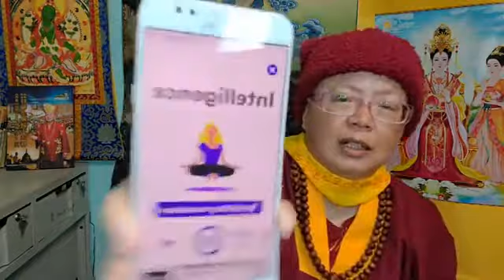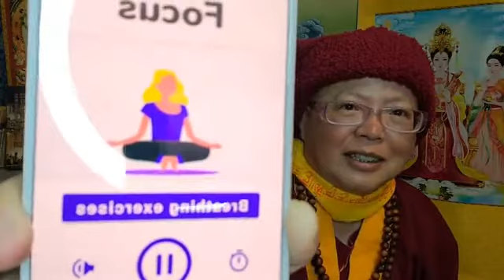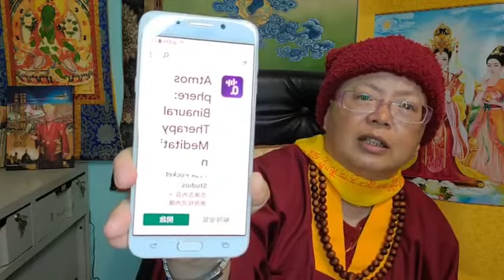【第937集】《金頭腦提問：有人請問師尊：如果是魔化為佛來迎接亡者往生,那應該怎麼辦？》《師尊教導念佛十念法，這念跟氣是合一的。》《處處皆佛法，處處都在修行。》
【真佛天空新聞台-- 蓮生活佛文集網路直播讀書會】(2021年3月9日)【度過生死的大】「密教即身成佛」、【偕汝談心（一）】「執著、守戒」
【上一期金頭腦答案：要往生佛國淨土，不只是在中陰身的解脫功夫，其實亡者本人生平什麼修行是特別重要的？答：修行「解脫道及菩提道」，早日準備往生的資糧。】
【佛曲介紹】：【 地藏菩薩聖號】
蓮花慧君所有密咒與影片網址：
（ 每週六晚上9:30分直播，歡迎大家在影片下方按【訂閱】，可以加入會員，收到通知喔！）
8/3/2021（937集）讀書會同門心得留言：
讀書會眾同門大德，一心：
💕請佛住世💕
嗡古魯蓮生悉地吽。嗡阿媽惹尼祖溫底耶梭哈。祈願聖尊：佛體安康，長壽自在，長住世間，大轉法輪。
Kamfong Li
 ♦️「請佛住世」固然重要，但大家也需精勤，莫負佛恩!
 Lip Tong Tai
 ♦️ 對，就是種下一個善因，時間成熟時，果就有了，不用太大執著。
 E - lynn yap
 ♦️ 不要從他人口中認識師母， 要用心❤️去認識她這位偉大的「母親」。
 ♦️ 隨緣、隨順，機緣成熟自然會踏入真佛門檻。🤟
 Kelly Branna
 ♦️ 師尊最大的守護神就是師母！ 🙏🏻🙏🏻❤️❤️
 ♦️ 師母就如師尊（蓮花童子）的「母親」，把一切都打理得妥妥當當，師尊傳授真佛密法時候，心就會非常的踏實，無憂無慮，受惠的就是所有弟子。🙏🏻🙏🏻😊😊
 Yin Ling Chung
 ♦️ 師尊曾說，有師母處理好一切法務，才能專心實修真佛密法。
 Hsin Yi
 ♦️ 剛皈依時不瞭解師母重要，但也不會批評師母，惡意中傷的人很要不得，而後來師尊也有幾次在法會上提醒師母的重要，做弟子的我聽進「師母重要」，感謝師母付出！也祈願師母身體健康，所有一切都吉祥如意圓滿！好！好！好！
 濟護
 ♦️ 最難度的是自己的家人。
 Shaomin Baumgartner
 ♦️ 彩虹雷藏寺今天的法會太感動😹人，我都哭得稀里嘩啦，唱歌都流淚，哭的我都沒法唱歌了。
 ♦️ 我覺得不分道場，大家齊心協力都是一心請佛住世，大家團結一致。
 陳振乾
 ♦️ 蓮花振乾（馬來西亞）一心頂禮恩師根本傳承上師蓮生活佛！
皈依真佛二十載，起初勤修懺悔法、持咒念佛消業障，默默奉獻無所求，福報自然降臨來，感恩師佛加持力！本尊護法常守住，五濁惡世難度眾，自性無明不能度。 請佛住世因緣法，真佛密法永相隨！
 Gari Namaste
 ♦️ 師尊說過，以前師母一個人下廚煮給3、4百個問事的人！師母真本事！💪💯